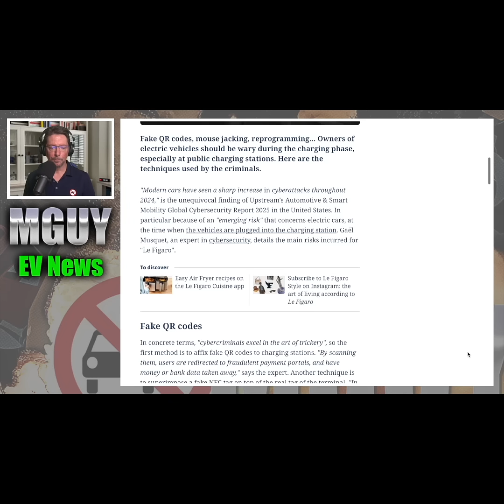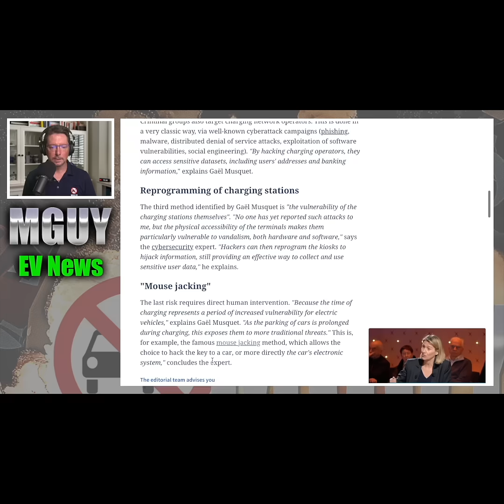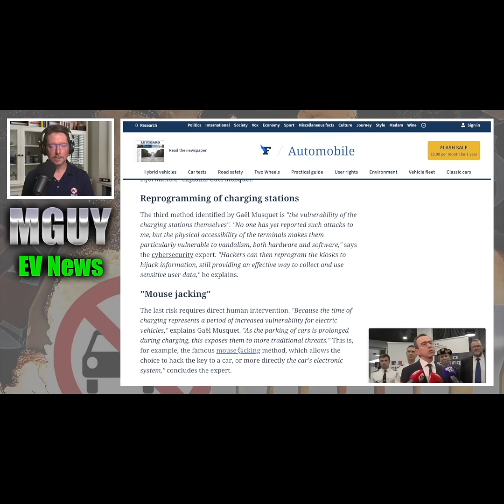at risk of CYBERATTACKS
So many ways to steal your data...